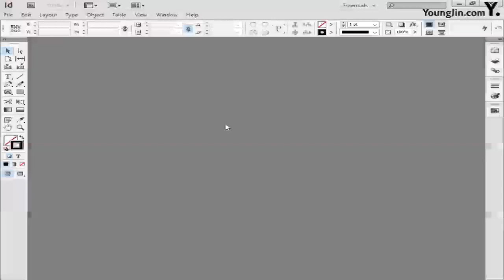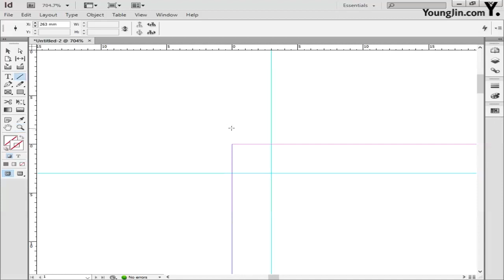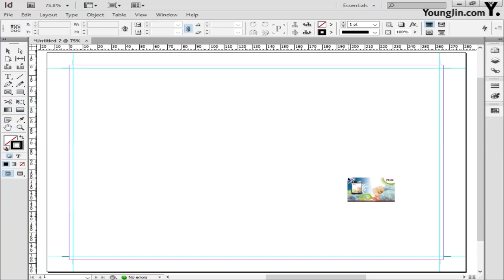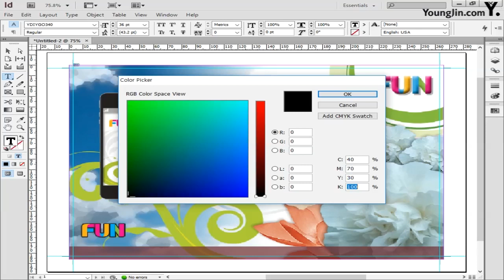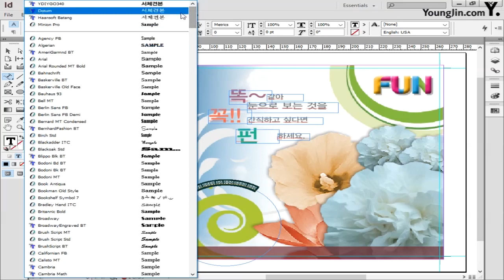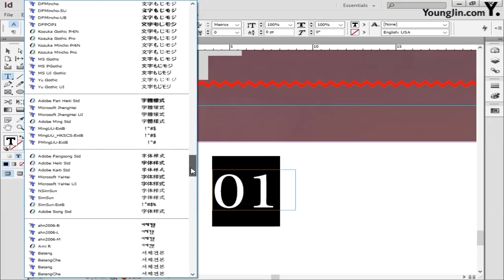Fun Telecom_인디자인